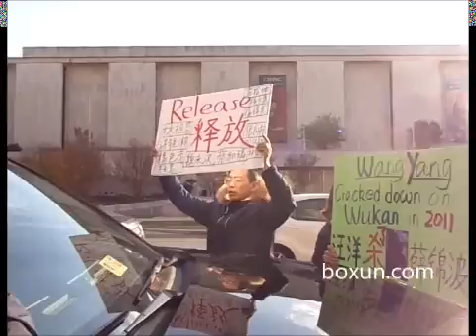精彩！商务部长高虎城的车被成功拦截：他用手机和皮包挡脸/第27届中美商贸联委会